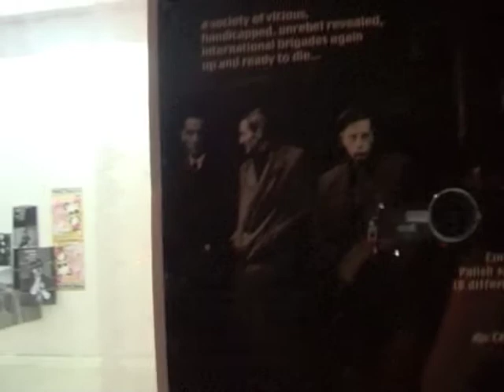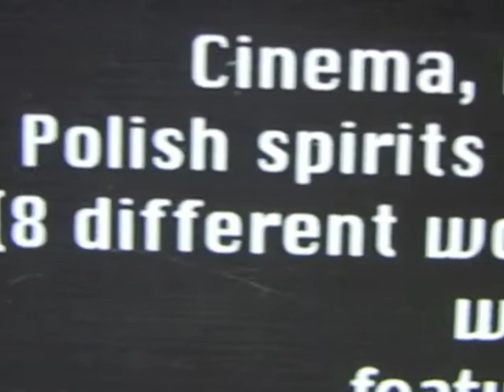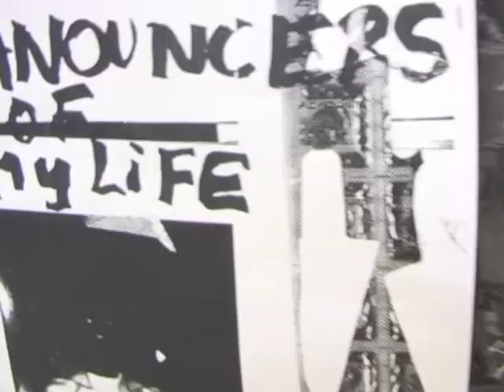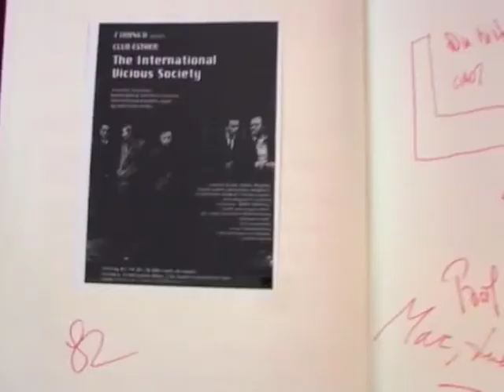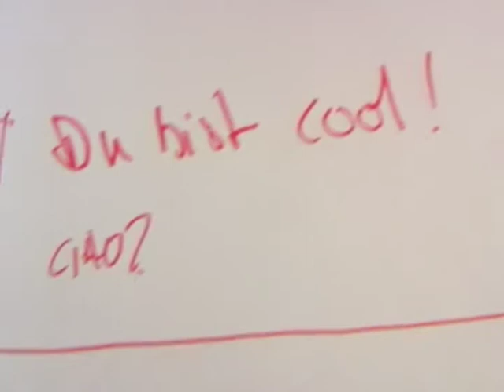Club Esther at FIRANKA a Polish Artist Collective Space in Berlin 2005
From 2004 Esther Planas and Marc Hulson traveled to Berlin to be part of an alternative Art Fair and to show in various spaces as Autocenter , The Polish Loser Club or as in this case at Firanka ( a one year project by a Polish artist collective) . They interacted with a certain Berlin scene around artist as Andre Butzer or Thomas Zipp , including some less known but not less relevant artist as Heike Kelter , Andrew Gilbert, Bara and more... This times where primal, and it was yet to be the huge art bubble and the whole turn of events that will trasform radically some of those artist connections with more avant-garde activities (such as organising band performances or clubs as the famous " Oktober Fest " at Autocenter old space) to give way to a more "politically correct " existence as very famous artist.
It also should be noted that the drummer of Dirty Snow since 2001 has been Ivor Izemberg , a drummer from Manchester and an Art Colector , who became extremely involved with the gallery that represented this artist since actually that days in Berlin, that night people like Butzer, Gilbert , or Guido Baudach the gallerist where present at the happening making some how the event quite historical , now that we all can look back on time .

At the Club , which was the first time that the event/performance travelled abroad and appeared at a Gallery Space ( Club Esther was created as a Black Cube at a Disco in 2002),  Esther Planas had included a subliminal  presence of the artist Joan Morey, from Spain, from which there where hung a few posters , there was also a few posters stolen/found from Peres Projects , featuring Terence Khoh ,all mixed with Planas own material.. appart of the  guest of the night .
The background night is a rare Dirty Snow song, played, sing and mixed by Esther Planas